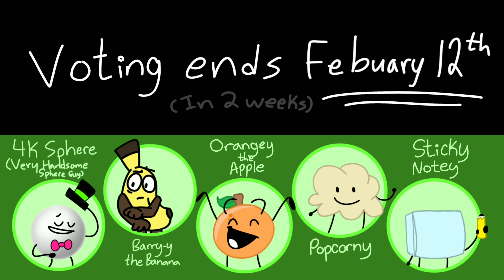Melly's Object Show: Episode 2 - Popcorn Sure is Crunchy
Popcorn is my favorite snack

\\Tools Used//

Animation Programs:
•Flipaclip
•Blender 3.0

Apps/Websites:
•ibisPaint X
•YouTube Studio

Other:
•Galaxy Tab S4 and S-Pen (mobile drawing tablet)
•Insporation 17 5000 Series (laptop)
• XP Pen 15.6in Pro (drawing tablet)
•black drawing gloves
•my imagination
•and support from you guys!!

Time Took: About 7 months (but I would work on it in chunks over that period of time)

\\Credits//
(I don't control the comments or content on others channels, so by going there, you are going there at your own risk.)

📝 General: 📝

Written by
•Me (script, ideas and concepts)
•@DaRedPanda (ideas and concepts)

🎨 Art: 🎨

Assets, backgrounds, voting icons, and 3D sets by me

Character designs by
•Me

🔊 Voice Actors: 🔊

Popcorny: @theowoman6625

4K Sphere: @Sprinkletheweirdo1769

Sunglasses Egg and Barry-y: @DaRedPanda

Melly, ∞x∞, Popcycle, Popcorny, Amongusy, and Orangey the Apple, and PrinciPencil: Me

🎵 Songs and Sounds: 🎵

Additional sounds provided by YouCut - Video Editor

\\Time Stamps//

0:00 Beginning
0:29 Intro
0:44 Elimination Bit
1:38 Today's Challenge
2:01 Team Forming
3:18 Team Naming + Challenge Explanation
3:43 Challenge
4:12 Challenge Results + Outro
4:20 Credits
4:50 After Credits

\\Other Promotion//

Kitty Time and Friends! Official Discord Server (Discord Server)

❤ Kitty Time and Friends 😺